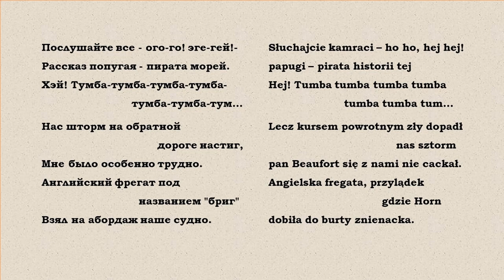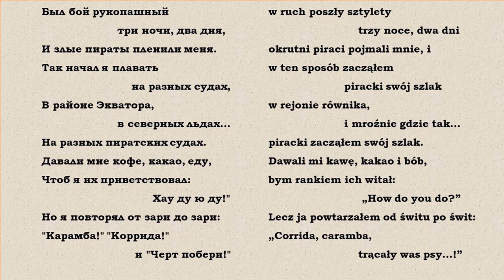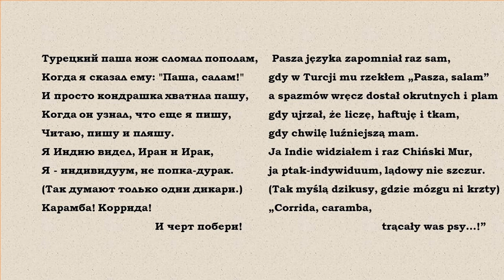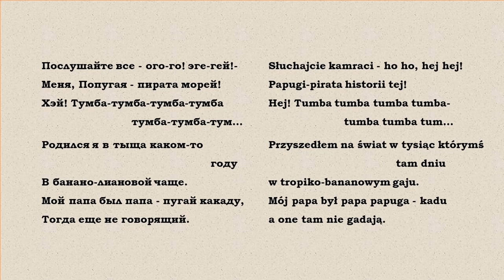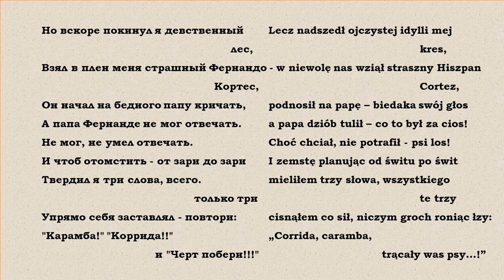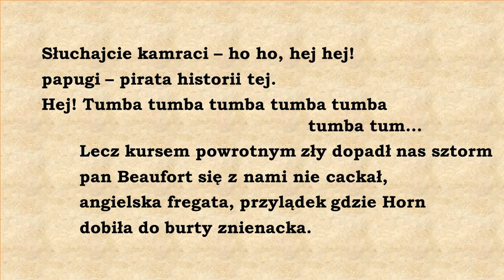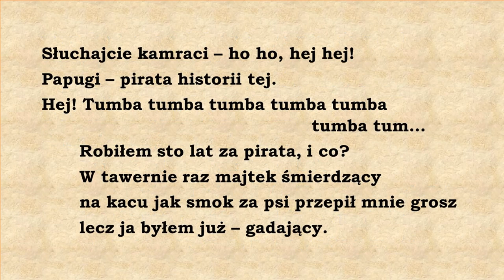Mój Wysocki 7. Tłumaczenie i wykonanie utworu "Песенка Попугая", czyli "Piosenki Papugi-pirata"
W prezentacji wykorzystano utywór oryginalny Włodzimierza Wysockiego ""Песенка Попугая" ze słuchowiska "Алисa в Стране чудес", inscenizacja o. Gerasimowa, Melodia 1976 r.
Poniżej pełen tekst tłumaczenia:

Włodzimierz Wysocki: „Piosenka papugi”, tłum. ks .Mariusz Synak, Słupsk

Słuchajcie kamraci - ho ho, hej hej,
Papugi-pirata historii tej!
Hej, tumba tumba tumba tumba tumba tumba tum...

Przyszedłem na świat w tysiąc… którymś tam… dniu
w tropiko-bananowym gaju
mój papa był papa papuga - kadu
a one tam nie gadają

Lecz nadszedł ojczystej idylli mej kres
w niewolę nas wziął straszny Hiszpan Cortez
podnosił na papę – biedaka swój głos
a papa dziób tulił – co to był za cios!
choć chciał, nie potrafił - psi los!

I zemstę planując od świtu po świt
mieliłem trzy słowa, wszystkiego te trzy
cisnąłem co sił, niczym groch roniąc łzy:
„corrida, caramba, trącały was psy…!”

Papugi–pirata historii tej!

Lecz kursem powrotnym zły dopadł nas sztorm
pan Beaufort się z nami nie cackał
angielska fregata, przylądek gdzie Horn
dobiła do burty znienacka.

W ruch poszły sztylety trzy noce, dwa dni
okrutni piraci pojmali mnie, i
w ten sposób zacząłem piracki swój szlak
w rejonie równika, i mroźnie gdzie tak
piracki zacząłem swój szlak

Dawali mi kawę, kakao i bób
bym rankiem ich witał: „How do you do?”
lecz ja powtarzałem od świtu po świt:

Papugi – pirata historii tej!

Robiłem sto lat za pirata, i co?
w tawernie raz majtek śmierdzący
na kacu jak smok za psi przepił mnie grosz
lecz ja byłem już – gadający.

Pasza języka zapomniał raz sam,
gdy w Turcji mu rzekłem „Pasza, salam”
a spazmów wręcz dostał okrutnych i plam
gdy ujrzał, że liczę, haftuję i tkam
gdy chwilę luźniejszą mam.

Ja Indie widziałem i raz Chiński Mur
ja ptak-indywiduum, lądowy nie szczur
tak myślą dzikusy, gdzie mózgu ni krzty: